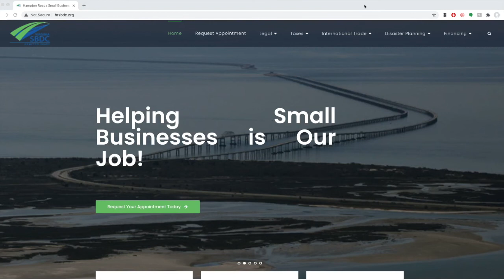Scott’s words of encouragement for those stuck in a rut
Hear hosts Tim Ryan and Zack Miller chat with Scott Janney, Founder at Magazine Jukebox. In this clip, Scott will provide some words of encouragement for those stuck in a rut.

The Fervent Four Show Episode 60 with Scott Janney

It's inevitable that Founders will hit a roadblock when building a startup, but how can they overcome that big obstacle in the way?

Scott Janney knows firsthand how to navigate these challenges that all Founders face. Scott has a wealth of experience running successful businesses and creating loyal employees and customers along the way. He is the co-owner of several insurance & financial enterprises and co-founder and CEO of Magazine Jukebox, a digital magazine rack for commercial spaces.

This week hosts Tim Ryan and Zack Miller sit down with Scott Janney, Co-founder and CEO of Magazine Jukebox, to discuss overcoming hardships in startup building, how to get business traction from around the globe, and what to expect when taking your business mobile.

Show notes:

0:00 Start

About Scott Janney and Magazine Jukebox

“Scott knows firsthand how to run a successful business and create loyal employees and customers. Entrepreneurship runs in his bloodline, driving him to build, modernize, and expand multiple thriving businesses. His career in running successful business start-ups, is proof of his excellent marketing and sales chops. Scott is the co-owner of several insurance & financial enterprises and as CEO of Magazine Jukebox, he works to bring cutting-edge infotainment into businesses around the nation so that they, too, can create droves of loyal employees and customers.

Magazine Jukebox is a digital magazine rack for commercial spaces (Hotels, Gyms, Coffee shops, Airports, Dr. Offices, car dealerships etc). Magazine Jukebox’s innovative technology allows customers to scan a unique QR Code (no app to download, or form to fill out) and—voila! They get location-based access to a wide range of magazines.”